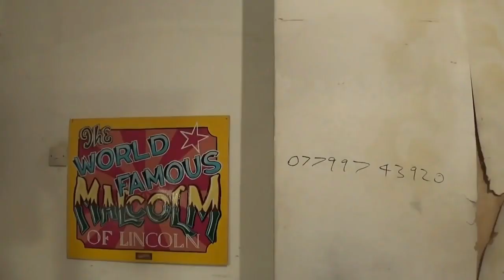Spider Scare Box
Cheers Clive. Let the fun begin 😁😁👍

Link to The Salesman. Still one of my best videos.